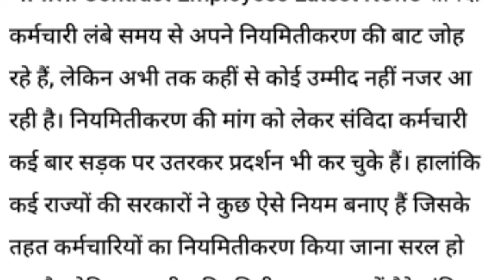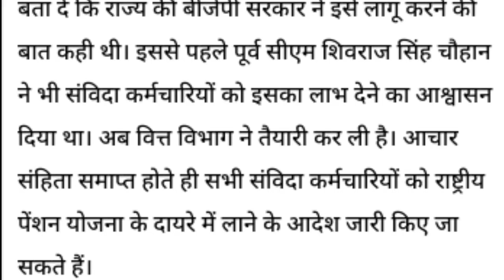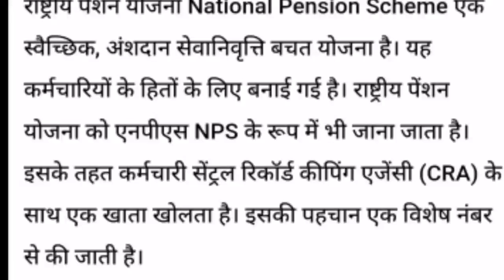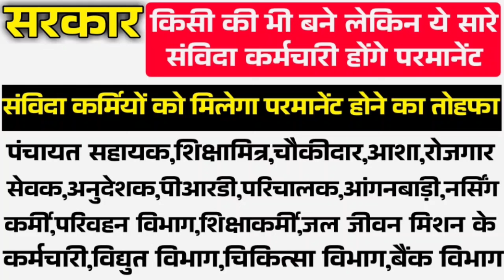केन्द्र में सरकार किसी की बने संविदा कर्मचारी होंगे परमानेंट | contract employees salary hike news